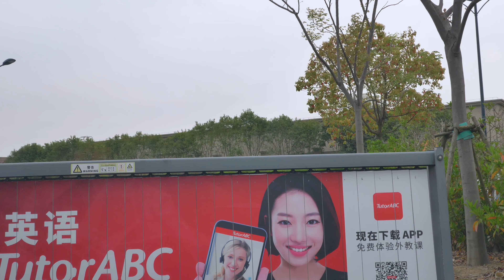4K China，Shanghai Drive，车行上海，迪士尼度假区奕欧来购物村-六奉公路-惠南镇，2020/4/16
不是vlog，没有主持人和解説，只是纯粹的上海街拍
拍摄时间:2020/4/16 下午